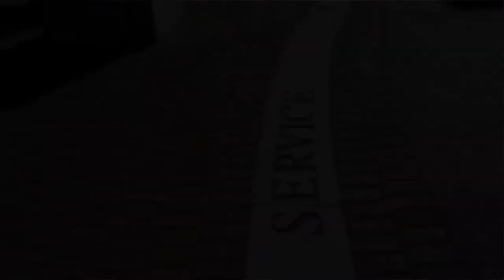Rev. Charles Johnson, Brite Divinity School Board of Trustees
Rev. Charles Johnson, a Baptist minister who serves on the Brite Divinity School Board of Trustees, speaks to Brite's work of transforming scholarship, justice, and practice.